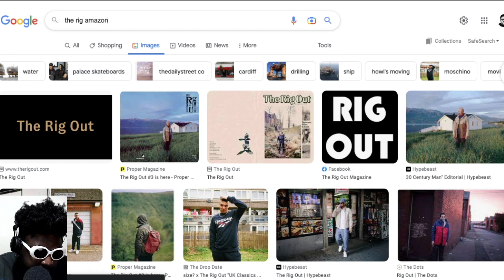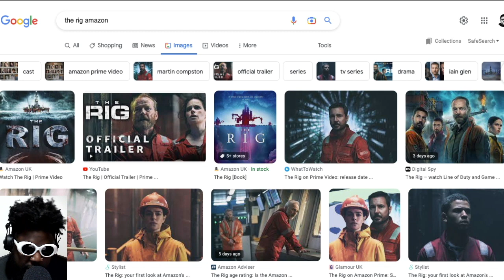The Rig on Amazon Prime Video is the WORST TV show I've ever watched